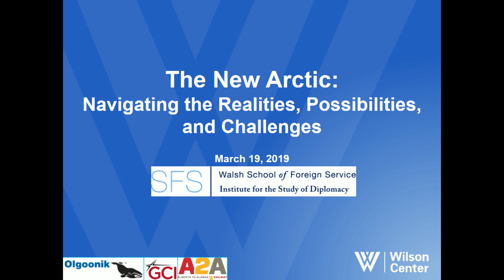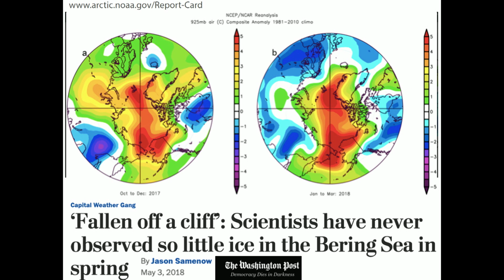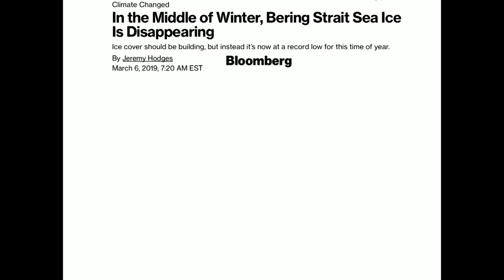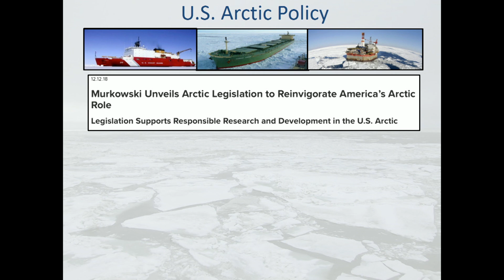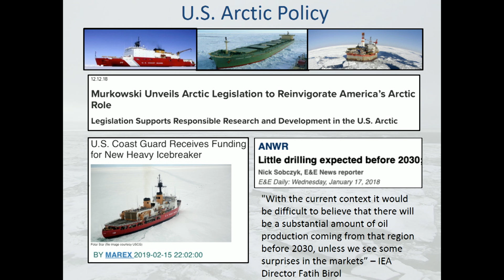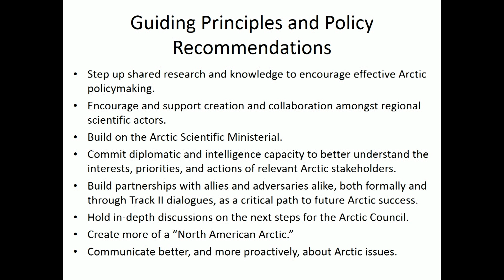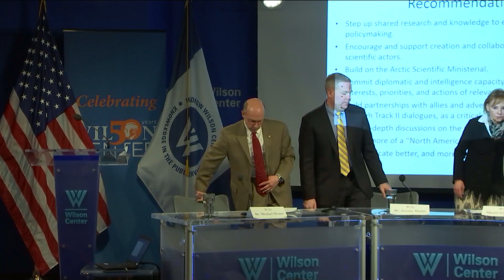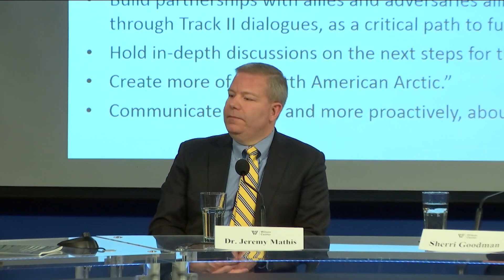The New Arctic: Navigating the Realities, Possibilities, and Challenges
It is well established that the Arctic is warming at an alarming rate and, as a result, the region has and will continue to experience dramatic changes, including: opportunities and challenges to Arctic and Indigenous communities; an increase in Arctic Ocean shipping activities; expanded opportunities for resource development; and the potential for conflict in what has been a region with low military tensions. Additionally, non-Arctic states have increased their interest and activities in the area, further underscoring the importance of the new global Arctic.

The Wilson Center was pleased to participate, with colleagues from various organizations and programs, to inform a report by the Institute for the Study of Diplomacy at Georgetown University. The report explores the new, dynamic Arctic and ways in which policies and partnerships may be developed to guide Arctic diplomacy in the decades to come.